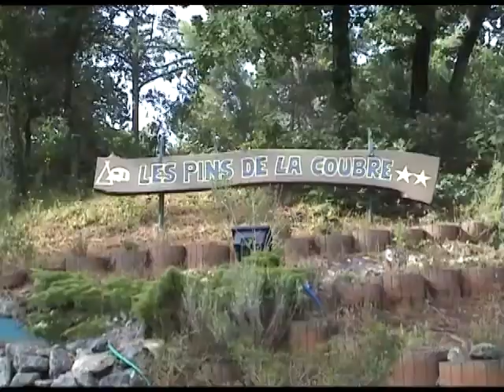La Palmyre, duna Pilat, zábavní park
Městečko La Palmyre je plné kempů a proto zde není nouze o zábavu